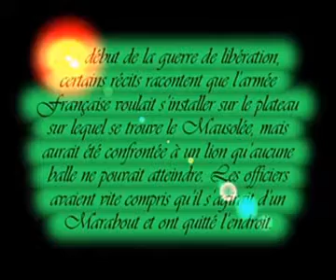Sidi Merouane à Ténès, 2ème partie avi.avi